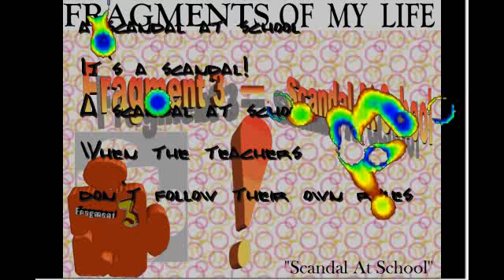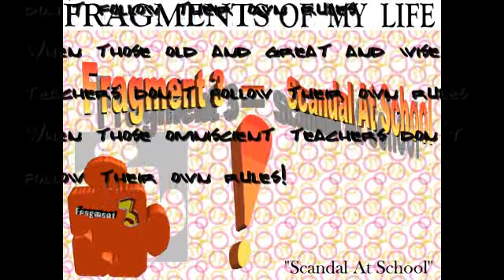Scandal at School (from Fragments of my Life, Track 3)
Back to "Fragments", and this time I think the mix sounds OK. More guitars, more drums. I'm still learning, but this keeps getting better.